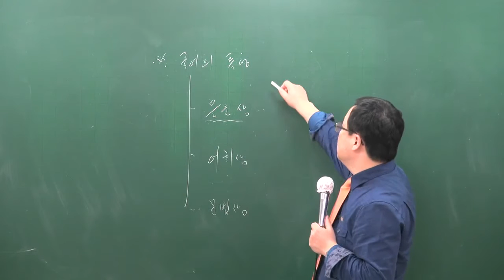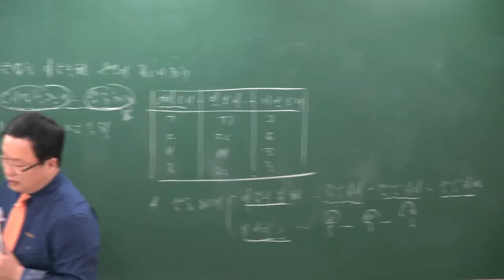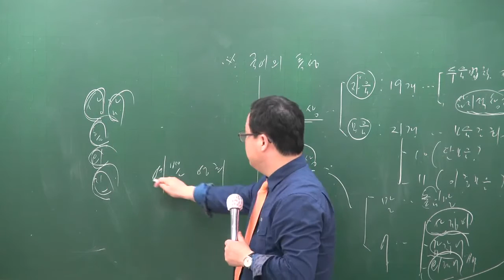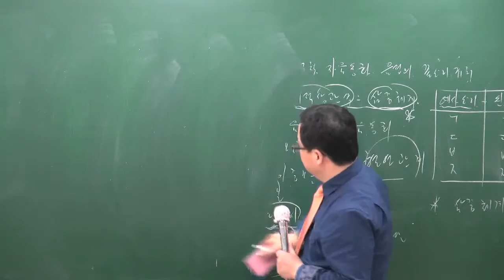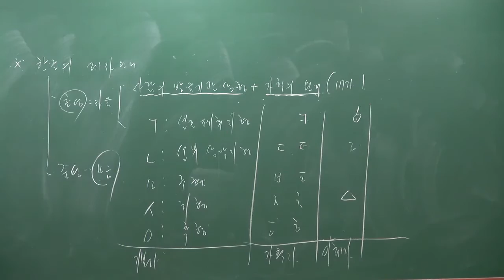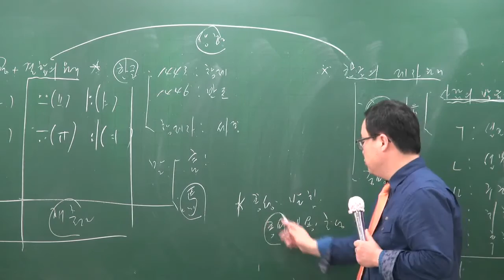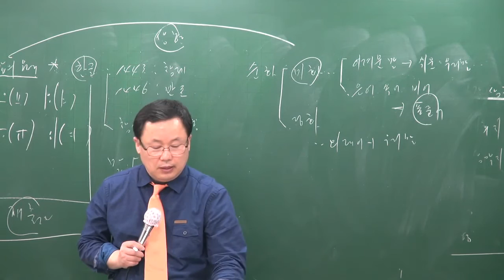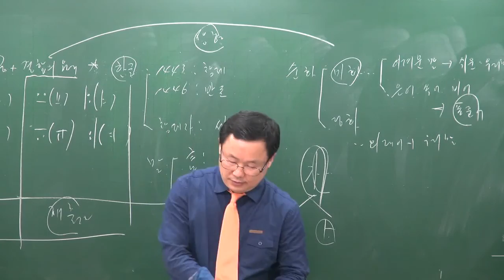[공전무] 2017년 시험대비 공무원 이론과정 국어 4강